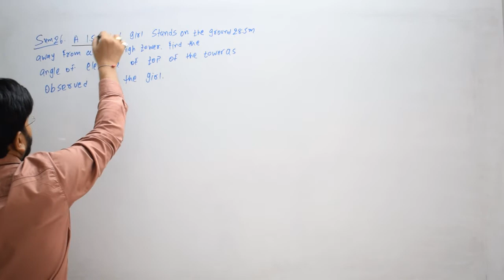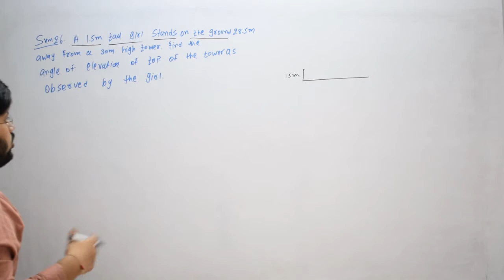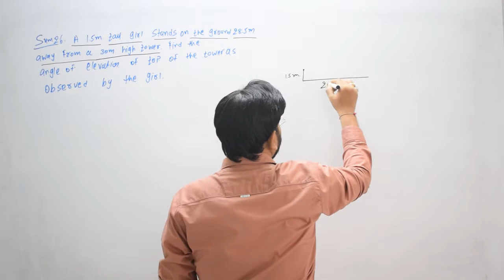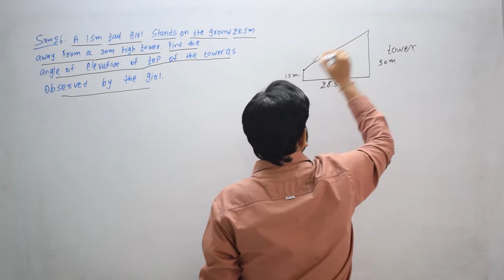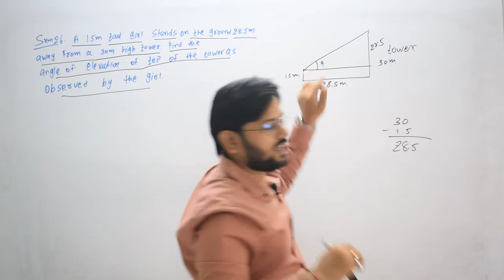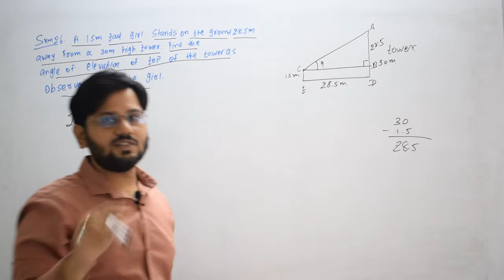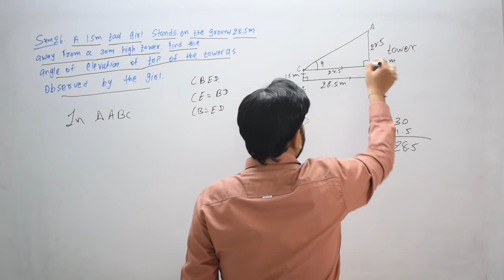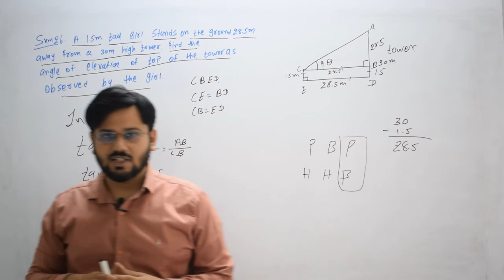A 1.5 m tall girl stands on the ground 28.5 m away from a 30 m high tower . Find the angle of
A 1.5 m tall girl stands on the ground 28.5 m away from a 30 m high tower . Find the angle of elevation of the top of the tower as observed by the girl .